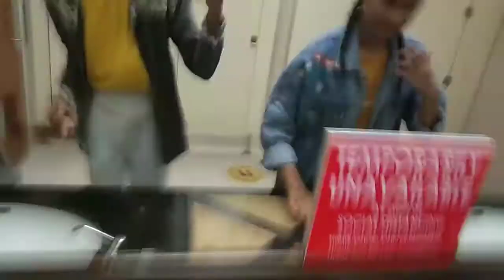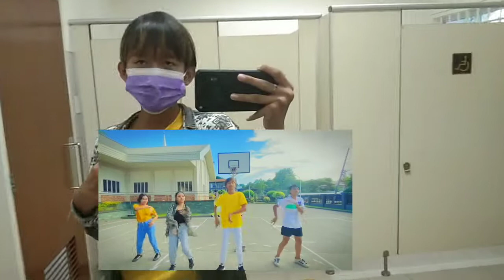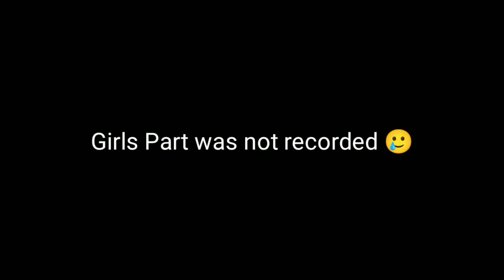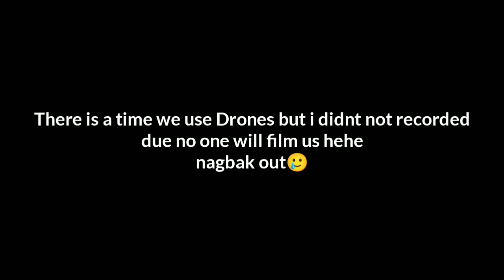BTS BUTTER DANCE VIDEO (Reshoot) Behind The Scene|Wedge Maestrado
BTS Butter Dance Video Behind The Scene